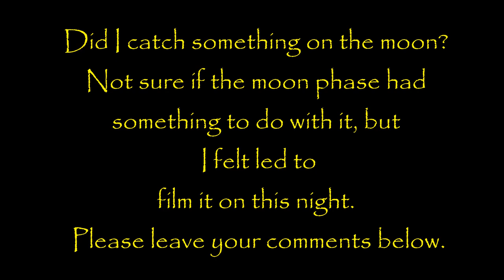Did I Catch An ANOMALY ON the MOON?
​@twistereddie  Eddie, I am getting ready to do 1 large video, just wanted your takes on these. Also check this out. You may want to explain why Nasa has to do a rocket experiment on a flat plain if in fact the Earth is a ball.

Sorry about the crappy filming, I am still in the learning process. Even with a tripod, it can be difficult. PLease comment and chime in. ALL comments welcome. Much Love.

I do not monetize so please do not monetize if you mirror. Also, please give credit where it is due if you mirror. That is all that I ask.